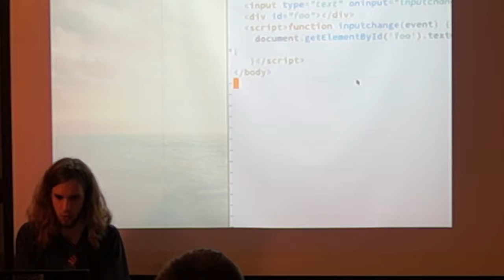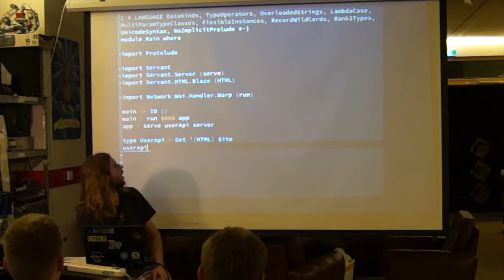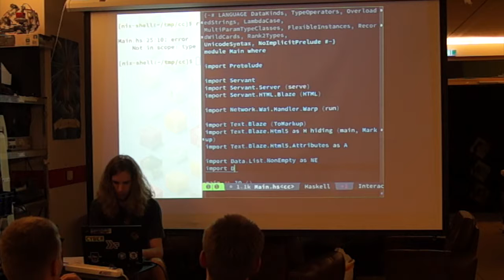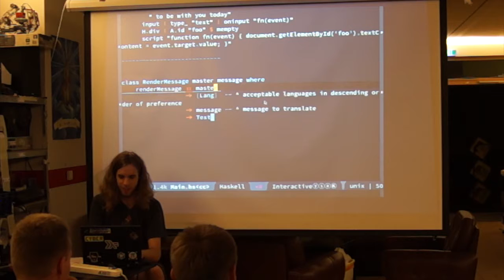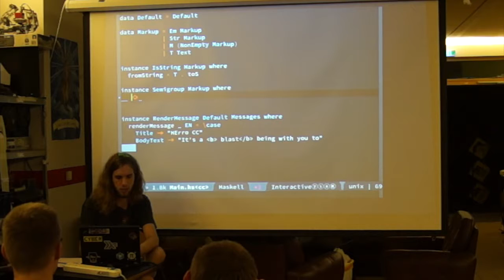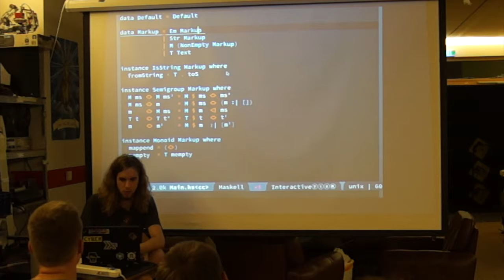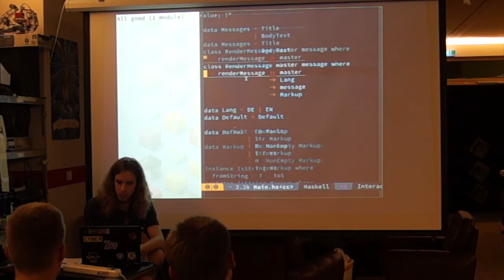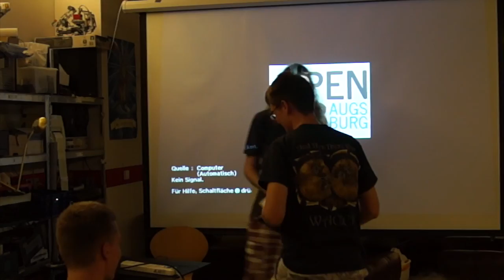Profpatsch über I18n in Haskell (Teil 1 von 2)